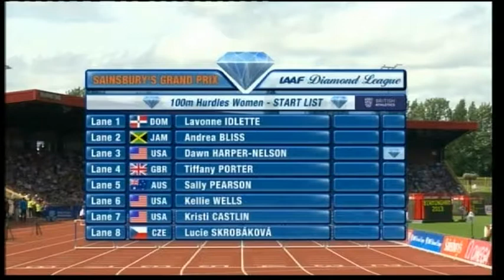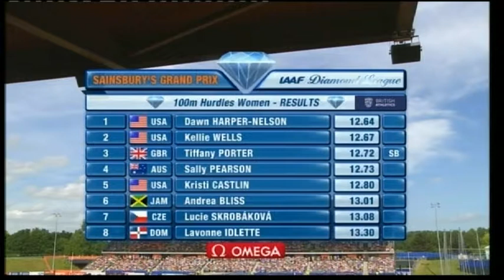Womens 100m Hurdles - Dawn Harper-Nelson 12.64 Birmingham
This video is an edited down version showing only the Women's Discus  COMPETITION from the Birmingham grand Prix event at the Alexander Stadium, 30th June 2013, covered by the BBC.

The sole purpose of this upload is to make the event available to those who were not for any reason able to watch the live broadcast.
I do not personally own this footage.

All credit to the BBC for their coverage - please pay your licence fee! :P